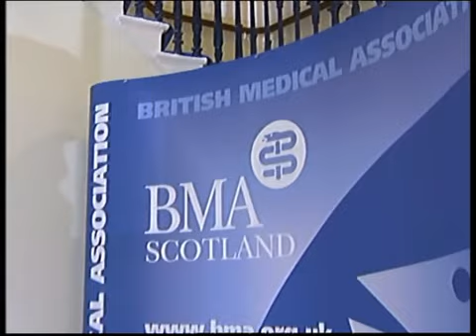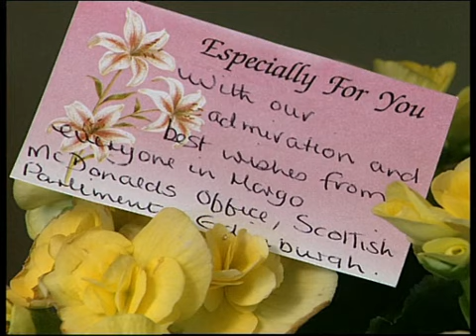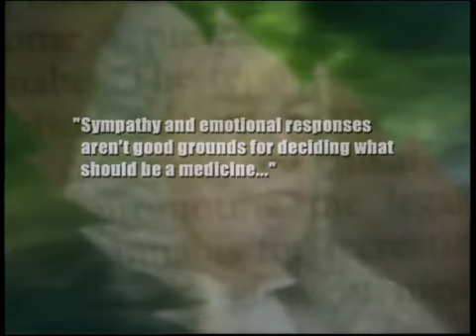Biz Ivol, Drugs War Victim 3